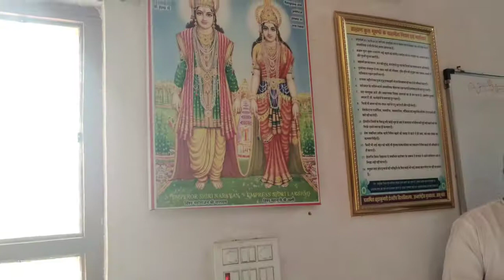Dr.Anand More Author Arogyamrut Book at Bk center Paranda on occasion of BK DADI Janakijis 1yrs pass